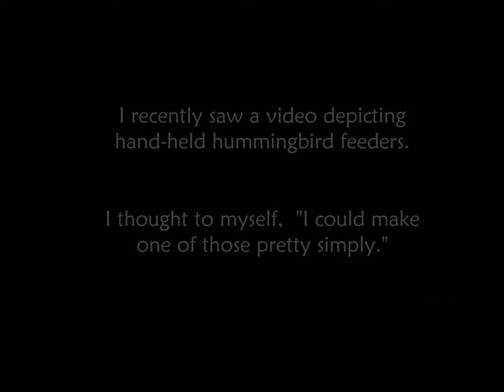Hand-feeding Hummingbirds|Piano music by Jeff Bjorck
This video shows Jeff Bjorck's recent efforts in hand-feeding back yard hummingbirds with a very simple feeder. It also features his composition, "First Carnival," which is available as a relaxing piano music mp3 for only 85 cents. Sheet music is also available for $3.95 Relax, enjoy, and please share!